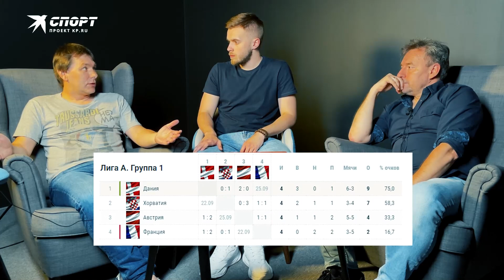Спартаковский киндер-сюрприз, Дзюба и ММА, семейное проклятье Холанда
«Спартак» - главный ньюсмейкер начавшегося межсезонья. Москвичи расстались с так и не ставшим своим Паоло Ваноли, а потом подписали контракт с ноунеймом Гильермо Абаскалем. Похоже, красно-белые никогда не изменятся.

«КП Спорт» обсуждает последние новости из мира футбола и верит в российского боксера Артура Бетербиева.

• 00:13 — «Алло, я не понял», всем привет!
• 00:37 — Паоло Ваноли покинул «Спартак». И слава Богу
• 03:00 — Итальянец ушел, испанец пришел. Политическое давление, а ты вообще существуешь?
• 04:28 — Теперь «Спартаком» будет руководить киндер-сюрприз
• 07:18 — Абаскаль считает себя великим тренером. Он будет сражаться не за «Спартак», а за свое будущее
• 09:27 — Абаскаль может начать работу в России со скандала. Согласны? Узнали?
• 11:35 — Эрлинг Холанд официально в «Ман Сити». Попахивает семейным проклятьем
• 17:10 — Холанд и Мбаппе – главные «денежные мешки» нового поколения. Но это не конец их трансферных скитаний
• 19:15 — Рыбус в «Спартаке», Оздоев в ЦСКА, а Дзюба – в ММА. Главные трансферные слухи РПЛ
• 28:10 — Время прогнозов! Артур Бетербиев бьется за три чемпионских пояса и рвется в бой с Дмитрием Биволом